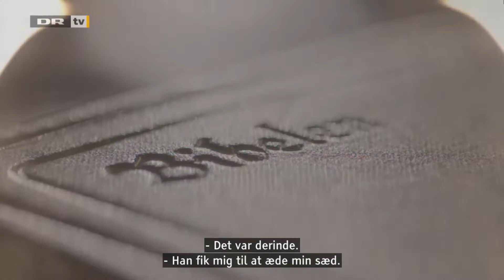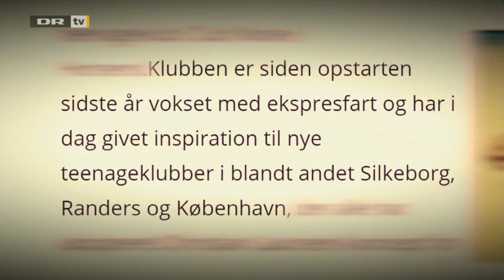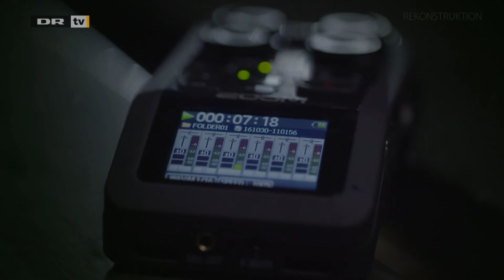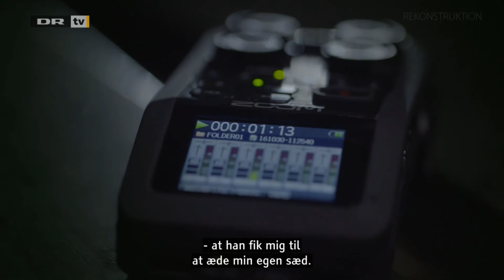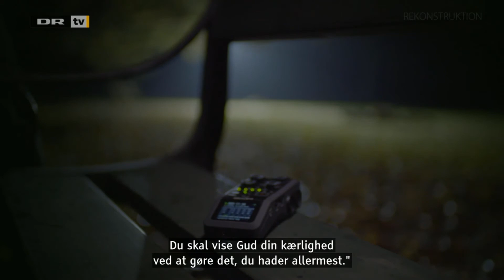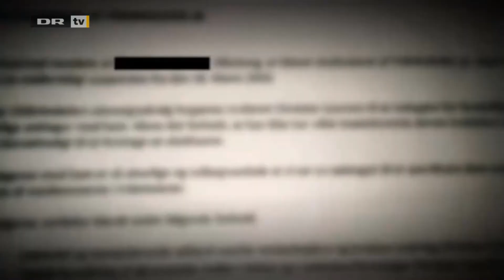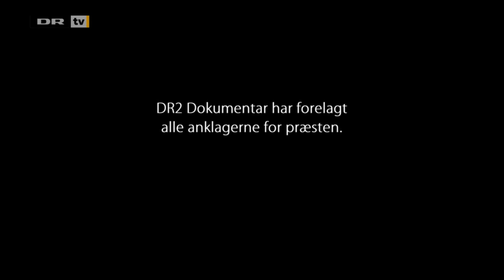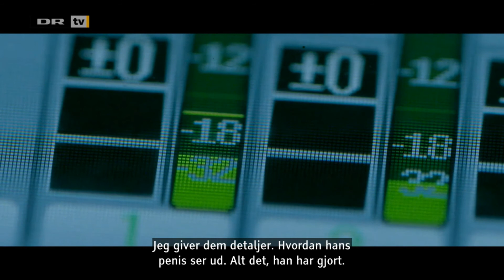I sektens kløer (1:2)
Dansk dokumentarserie fra 2016
I to programmer går DR2 Dokumentar tæt på historien om en præst, der anklages for overgreb på unge i menigheden, og vi stiller myndighederne til ansvar for fejl og svigt.
I gennem 10 år har medlemmer fra en frikirke i Silkeborg båret på en hemmelighed om deres præst. For i kirken er noget gået grueligt galt. Nu står en række af kirkens tidligere medlemmer frem for første gang og fortæller deres version af, hvad der er foregået.
Det er en historie om en præst, der havde stor succes med at få fat i de unge, men nu anklages for krænkelser og alvorlige overgreb begået mod netop flere af kirkens unge.
"Enten er det os alle sammen som lyver, og han er uskyldig. Eller også er der noget pilråddent i ham", siger en af de unge, der står frem.
Silkeborgs borgmester har sagt, at sagen er håndteret fuldstændigt, som han synes den skulle. Men DR2 Dokumentar kan dokumentere, at både kommunen og politiet allerede for 6 år fik advarsler, som langt fra er håndteret korrekt.
"Det er offentligt omsorgssvigt af nogle børn, som ingen har taget sig af ", siger Bente Boserup, seniorkonsulent i Børns Vilkår.
Det viser sig, at sagen mod præsten er langt større end antaget, og DR2 Dokumentar sporer den anklagede præst i USA for at få svar.